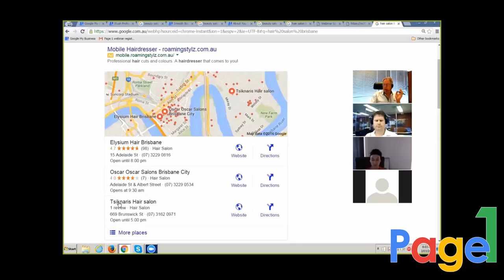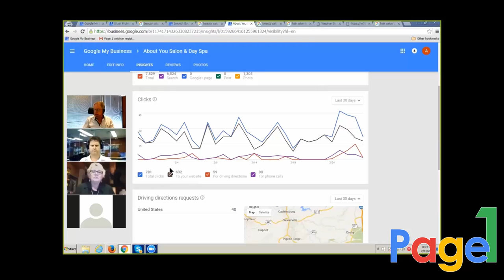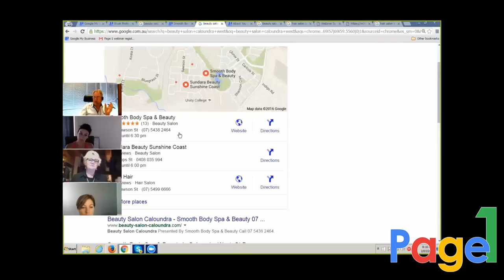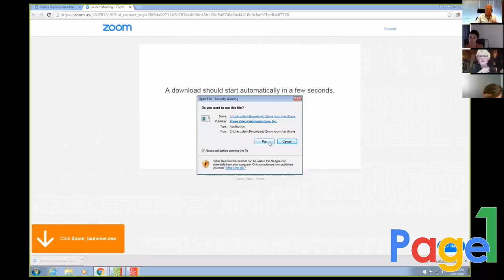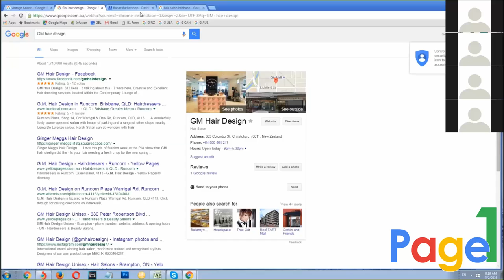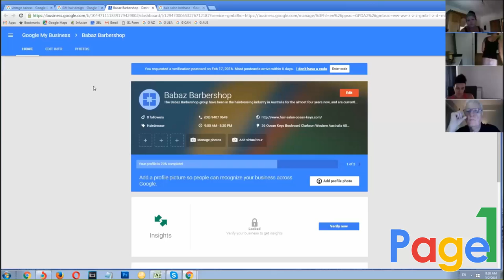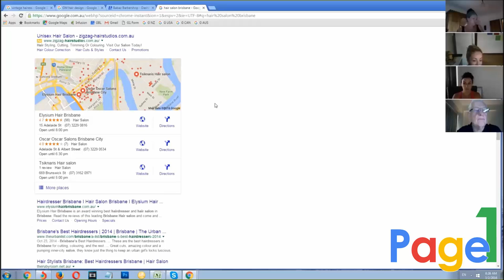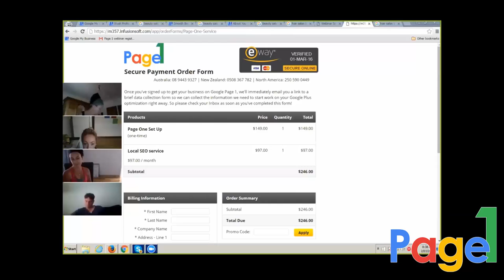How Google Can Get YOUR Phone Ringing Like Mad!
Free salon owner training: "How Google Can Get YOUR Phone Ringing Like Mad!"